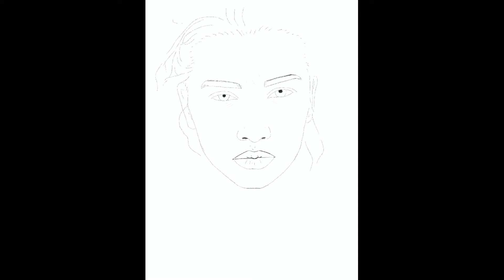How I Draw Realistic Portrait | iPad Procreate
Hello everyone!

Here is my another timelapse video)
I really love the hard lighting in photos. But sometimes that kind of light is very difficult (at least for me for sure) to render on a digital canvas.

Practice, practice and practice again!

Reference was taken from Pinterest.

I usually use Procreate app for my drawings.
IPad model: Air 4